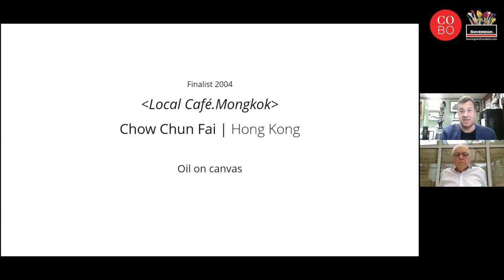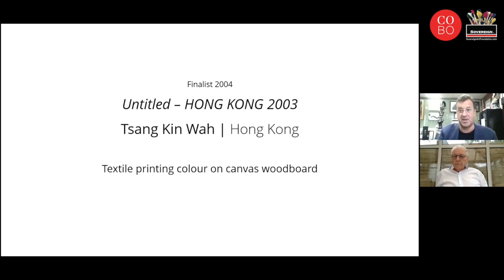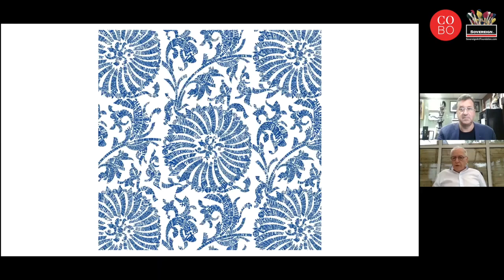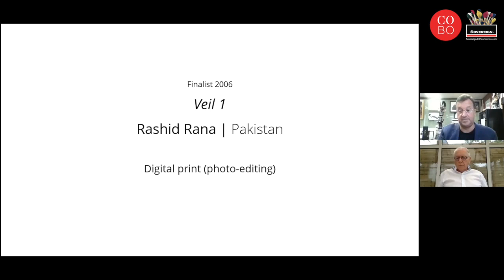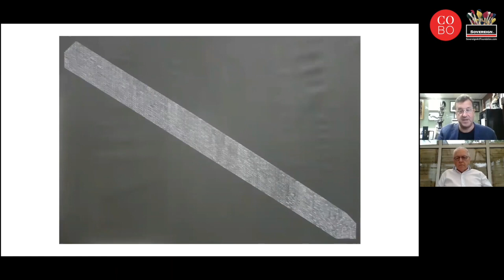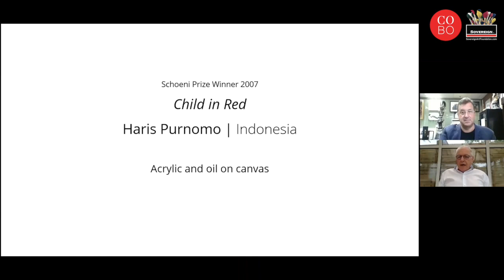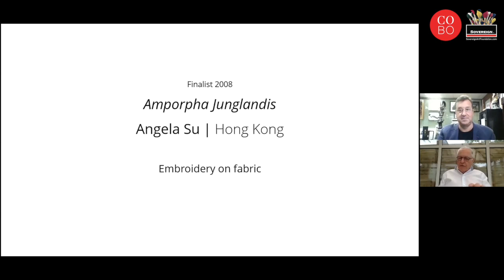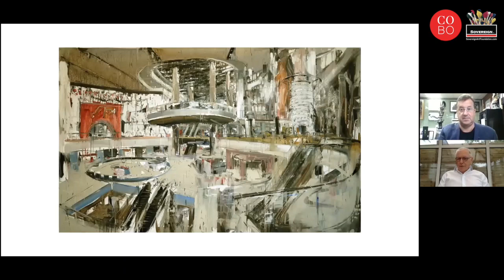The Sovereign Asian Art Prize: A Retrospective Presented by David Elliott and Howard Bilton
Accomplished museum director, art historian and writer David Elliott takes a deep dive into the history of The Sovereign Asian Art Prize, for which he is the Chair Judge and long-time advisor. Together with Howard Bilton, Chairman and Founder of The Sovereign Art Foundation, Elliott reflects on the history of The Prize, how it has evolved over the years and where it may be headed in the future.

This conversation first featured in a digital symposium co-presented by The Sovereign Art Foundation and CoBo Social. The symposium, entitled 'Art in Hong Kong: People, Place and Practice', included a curated programme of online talks featuring perspectives from a diverse roster of notable art professionals.